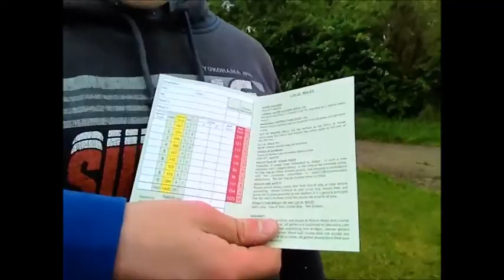FIRST VLOG!!! - GOLF!!!